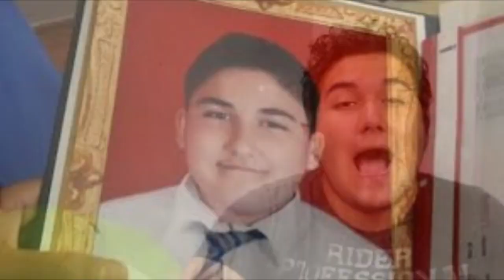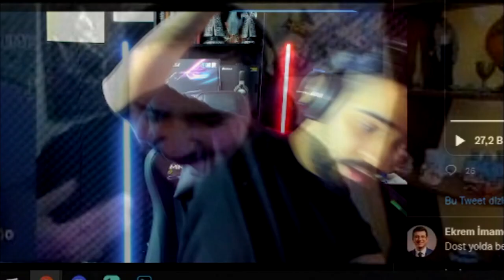dünya'nın en çelişkili sohbeti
dünya'nın en çelişkili sohbeti @Maxmarine